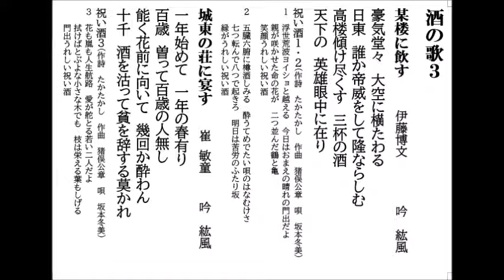詩吟「酒の歌3」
本日は、伊藤博文の「某楼に飲す」と崔敏童の「城東の荘に宴す」に坂本冬美の「祝い酒」を挿入しお送りします。